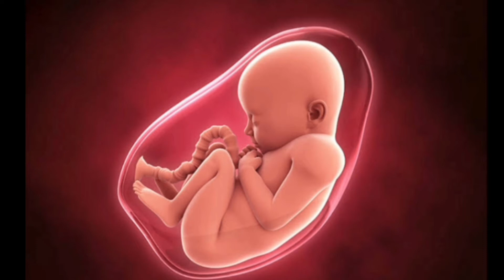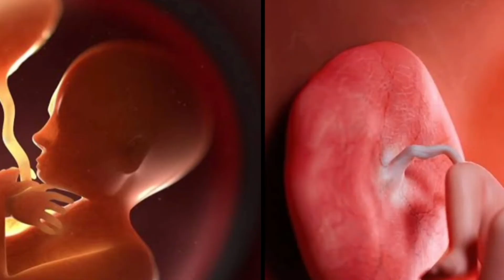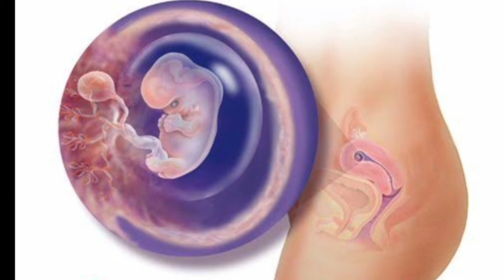गर्भ में शिशु की हलचल कम क्यों होती है |baby ki movement kam kyon hoti he |decreased feetal movment